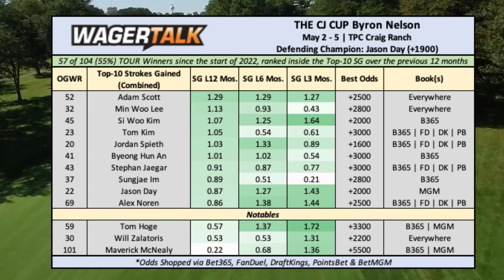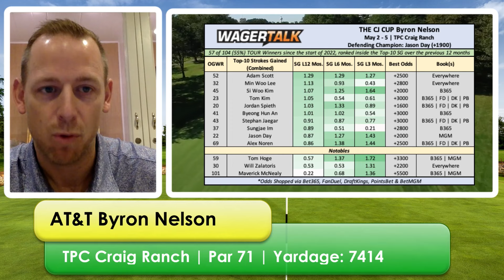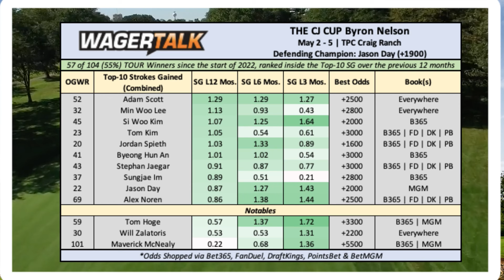2024 CJ Cup Byron Nelson Picks, Predictions and Betting Odds | How to Bet the CJ Cup | Tee Time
⛳  The PGA Tour spotlight shines on the Lone Star State this week as the CJ CUP Byron Nelson brings world-class golf to TPC Craig Ranch in McKinney, Texas. This event honors golfing legend Byron Nelson while raising funds for the impactful Momentous Institute. Get ready for an exciting tournament!

⌚️ Start Time: Thursday, May 2nd, 2024
📍 Location: TPC Craig Ranch, McKinney, Texas
📺 TV Coverage: Golf Channel, CBS, ESPN+
📊 Favorites and Odds to Win:
Jordan Spieth +1400
Si Woo Kim +1600
Jason Day +2000
Alex Noren +2200
Adam Scott +2200

📱 Engage on Twitter!
Official Twitter: @THECJCUPDallas
Official Hashtags

Don't miss a moment of the CJ CUP Byron Nelson!  Share your predictions, cheer for your favorite golfers, and use the official hashtags to connect with fans around the world.

Introduction 00:00
01:20 COURSE PREVIEW
07:55 STROKES GAINED CHART
13:14 PLAYERS THAT CAN TRIP YOU UP
18:12 OUTRIGHT WINNER
21:01 DRAFTKINGS DARLINGS
23:08 LEADERBOARD PLAY
25:35 LIV TOUR OBSERVATIONS & RECAP

👍 You can get free golf picks and betting tips direct from Vegas by following the WagerTalk handicappers on Twitter: